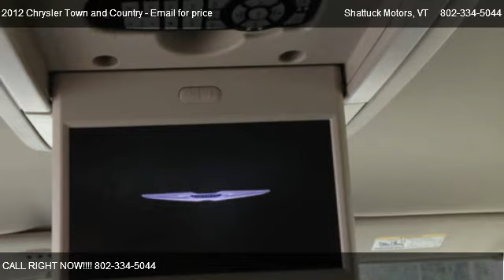2012 Chrysler Town and Country Touring - for sale in Newport, VT 05855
Shattuck Motors
154 E Main St

Come test dirve this 2012 Chrysler Town and Country Touring for sale in Newport, VT.

This Town & Country is Loaded. It has leather, DVD, Saul power seats, power sliders and lift gate, stow n go seating and much much more. It is in brand new condition inside and out. Stop in for test drive today.